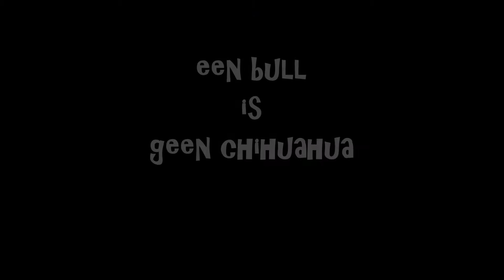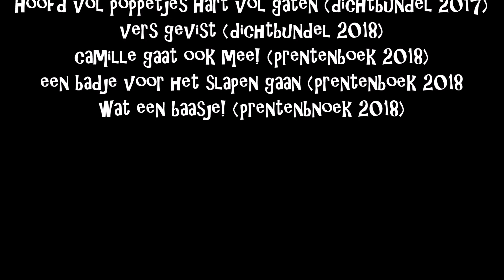Ca1000 leest een bull is geen chihuahua